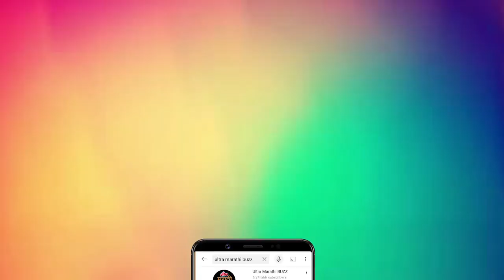यु मस्ट डाय नाटकातील सहकलाकारांसोबत गप्पा | You Must Die Marathi Natak | अजिंक्य | हर्षल | प्रमोद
*यू मस्ट डाय* या सस्पेन्स थ्रिलर नाटकातील कलाकार नेहा कुलकर्णी, अजिंक्य भोसले, हर्षल म्हामुणकर, प्रमोद कदम, विनिता दाते, धनेश पोतदार यांनी भूमिकांबद्दल सांगितलेला अनुभव पाहा "अल्ट्रा मराठी बज" वर ! Interview By Sagar Maladkar Cameraman - Aakash Video Editor - Ravindra Sagvekar